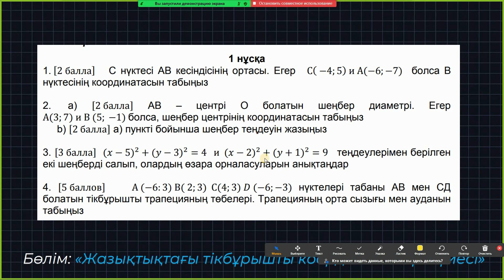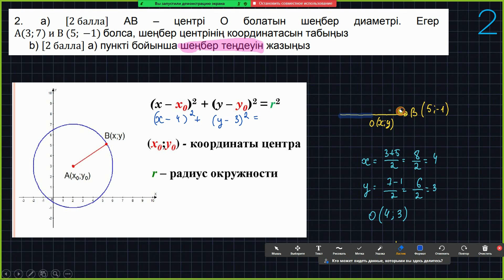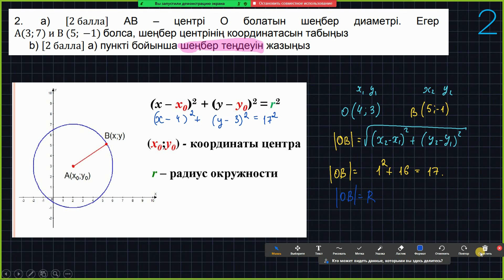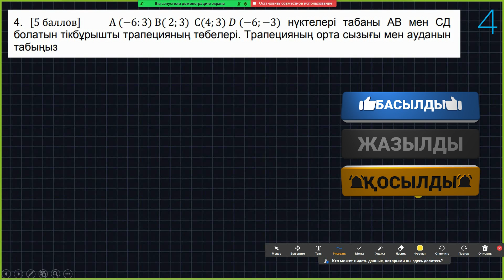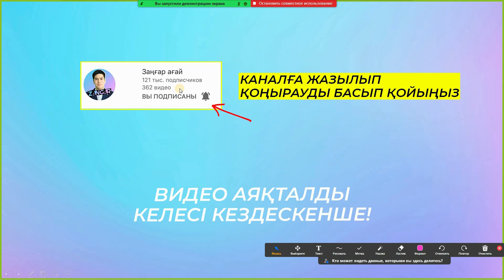8-сынып Геометрия БЖБ-1 4-тоқсан 1-нұсқа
😍Барлық пәннен БЖБ/ТЖБ👇🏻
каналға жазыл, достарыңды шақыр👀
🔥8-СЫНЫП ГЕОМЕТРИЯ ДАЙЫН БЖБ КОНКУРС
2) КАНАЛҒА ЖАЗЫЛУ✔️
3) 5 СӨЗДЕН ТҰРАТЫН КОММЕНТ ЖАЗУ ✔️
4) ВИДЕОМЕН БӨЛІСУ ✔️
📌Осы шарттарды орындаған бір көрерменіме БЖБ-ға көмектесемін.